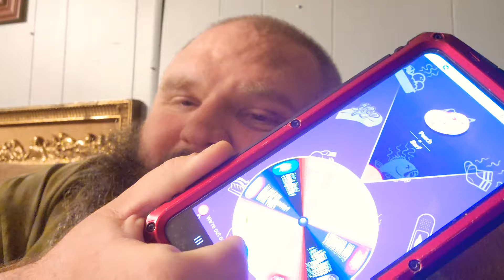Beanboozled Big Bear Family edition!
Video of the family playing beanboozled. what a game. join us for laughter fun and grossing out.